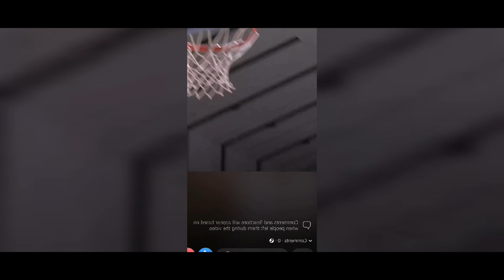Thirdy Ravena Pinanis Ang Kalabang Import Sa Pre season ng Bleague